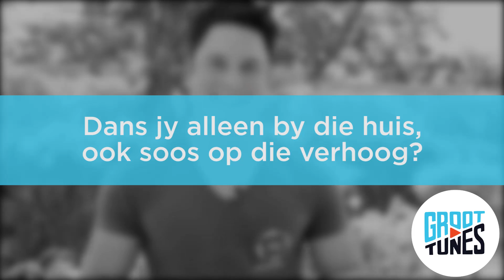VrydagVyf met Dirk van der Westhuizen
Ons gesels met Dirk van der Westhuizen in híérdie VrydagVyf onderhoud. Kry Dirk se album OnsWilEnOnsKan digitaal op GrootTunes